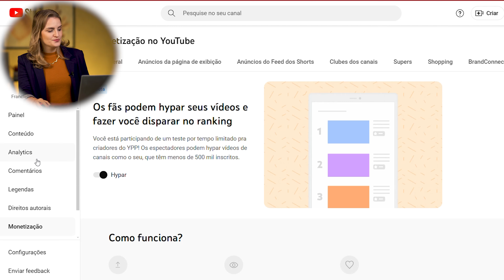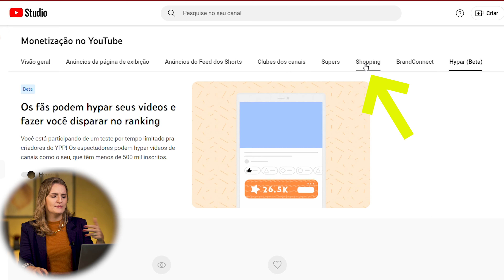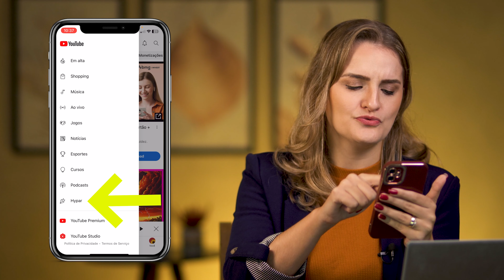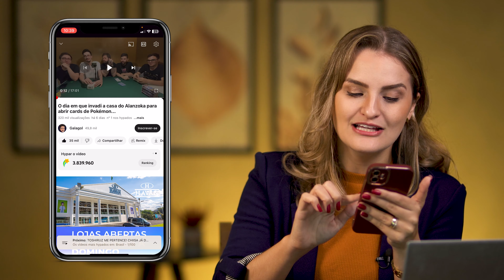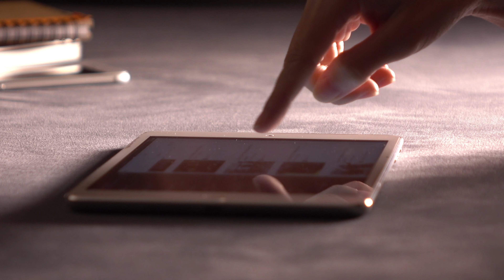COMO VIRALIZAR no YOUTUBE com BOTÃO HYPAR! *Novidade!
O YouTube está testando uma nova funcionalidade chamada Hypar!
Você já ouviu falar dessa novidade? Não? Então, prepare-se!
Com apenas um clique, seu vídeo pode viralizar, atraindo mais inscritos e, o melhor de tudo, você pode ganhar dinheiro com isso!
Não perca tempo, vem que eu te explico tudo sobre esse novo botão Hyper!

✅ Quer dominar o algoritmo do YouTube, ter seus vídeos recomendados e Faturar 10x Mais? Garanta agora sua Vaga no curso Método YouPro. Método Validado: Uma Oportunidade Única p/ Você

✅ Busca por um acompanhamento de perto comigo? Faça sua Aplicação p/ a Mentoria YouPro Premium